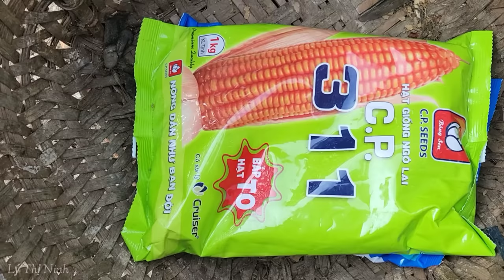Harvest Corn, Snails, Green Vegetables & Yams to Go to the Market to Sale | Daily Life, Lý Thị Ninh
Harvest Corn, Snails, Green
   Vegetables & Yams to Go to the Market to Sale | Daily Life, Lý Thị Ninh
Ninh hello everyone, welcome to Ninh's new video.  Hope everyone enjoy watching the video.
   A young girl temporarily put aside a stable job in the city, leave the grid life to return to her hometown to start building a new life.  Build a peaceful life with the nature of mountains and forests, doing the things you love.
   Ninh hopes that the way Ninh goes in the future will have the companionship of everyone.  Let's do it with Ninh, thanks 😘